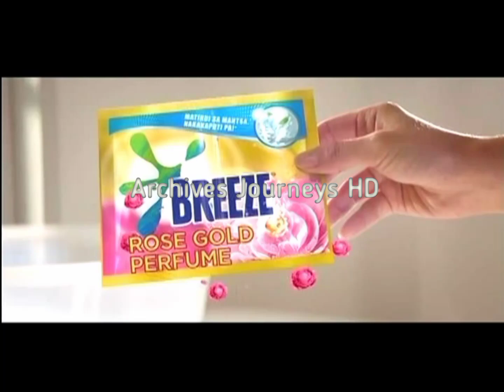TV5: Frontline Sa Umaga Commercial Break (03/23/2023)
©️ - TV5 Network, Inc., 2023